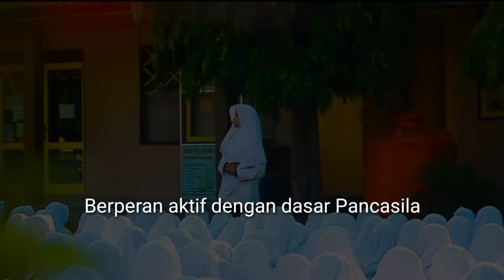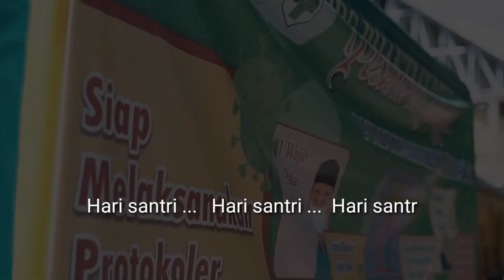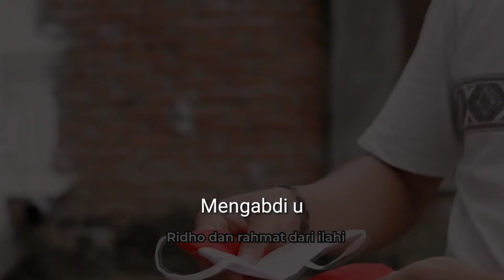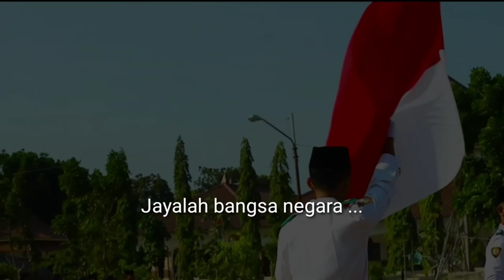LAGU HARI SANTRI NASIONAL 2021 || FULL VIDEO & LIRIK || NO COPYRIGHT